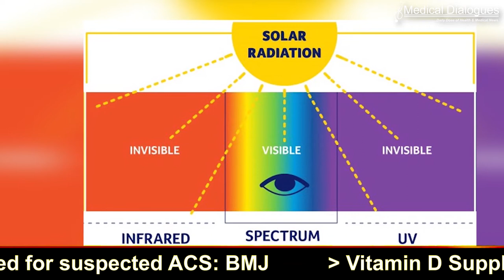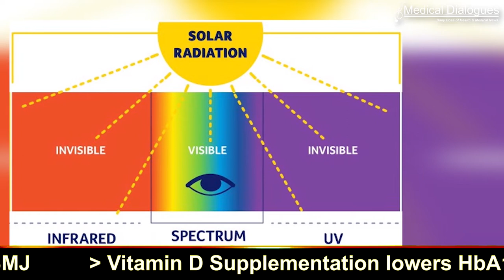Sunscreen that includes zinc oxide becomes toxic after two hours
Sunscreen that includes zinc oxide, a common ingredient, loses much of its effectiveness and becomes toxic after two hours of exposure to ultraviolet radiation, according to a collaboration that included Oregon State University scientists.

The toxicity analysis involved zebrafish, which share a remarkable similarity to humans at the molecular, genetic and cellular levels, meaning many zebrafish studies are immediately relevant to people.

Findings were published today in Photochemical & Photobiological Sciences.